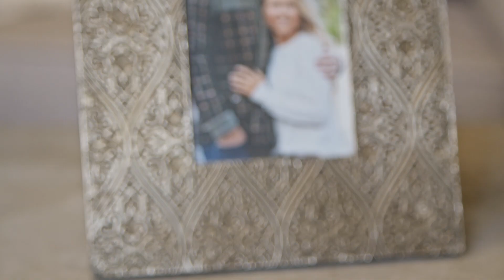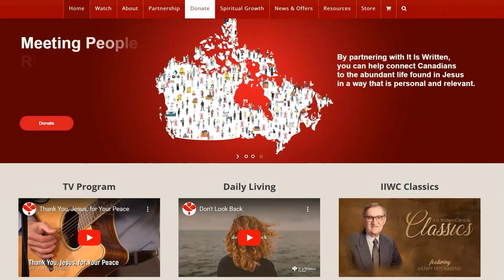How To Love Your Marriage - Part 1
Three young couples share their personal journeys of how they met, fell in love, got married and now are negotiating both the fun and frustrations of married life.

Mike and René Lemon are the hosts for It Is Written Canada, a nationwide television ministry that spotlights the life-transforming power of trusting God’s Word.